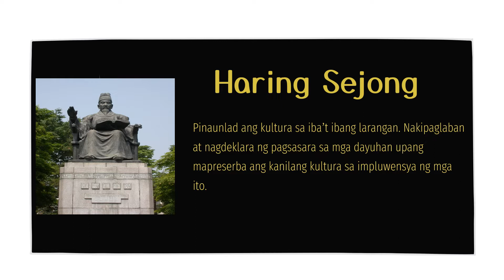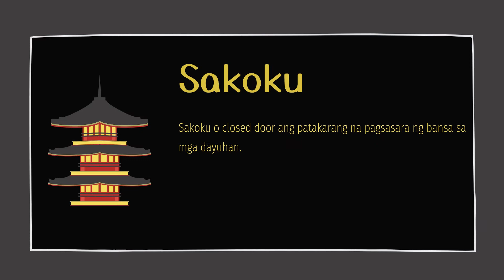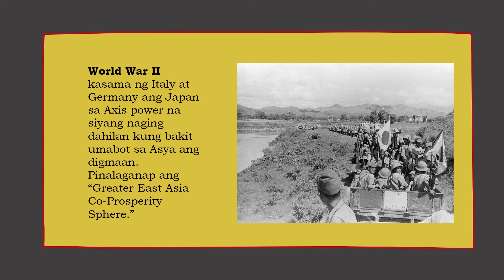Nasyonalismo sa Bansang Japan at Korea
This is a video lesson I created as part of my lesson for an online class. The details in the video was summarized.